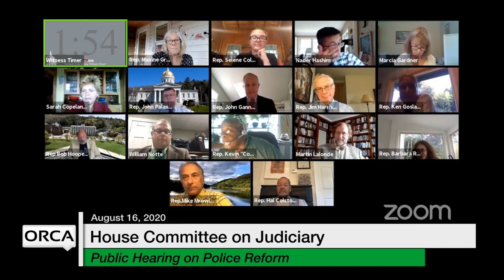Vermont State House Special Event - Public Hearing on Police Reform 8/16/2020